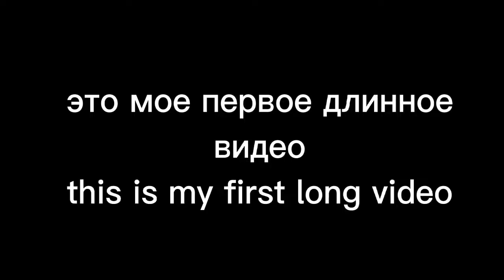ВЫЖИВАНИЕ БОМЖА ВО ФРАНЦИИ |BUM SURVIVING IN FRANCE-ROBLOX NORTHWIND